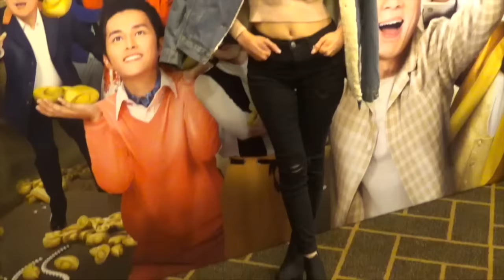賴慰玲否認搬大屋：以前嗰度開唔到窗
賴慰玲